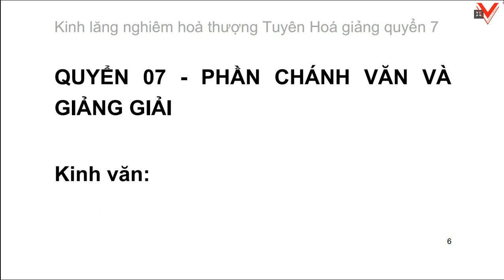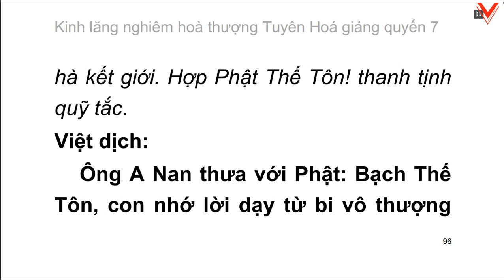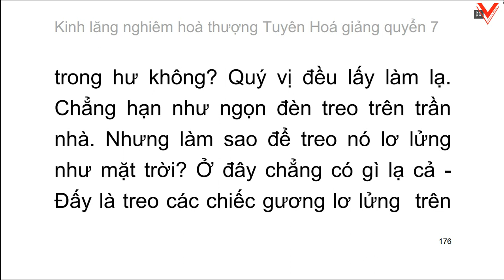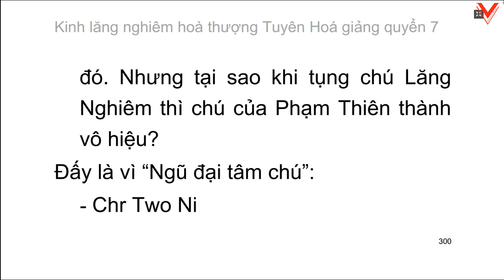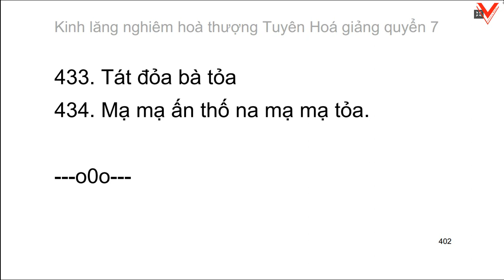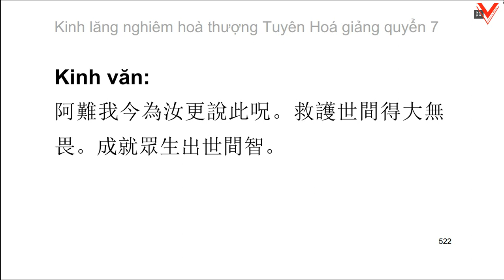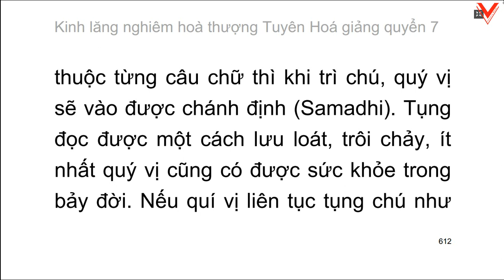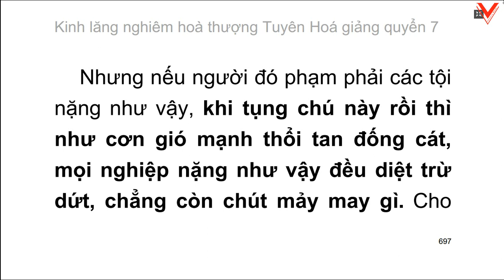Kinh Lăng Nghiêm - Hoà thượng Tuyên Hoá giảng - Quyển 7-8 (2)